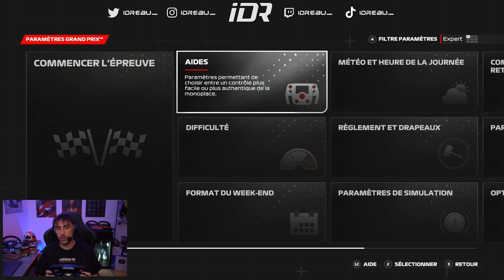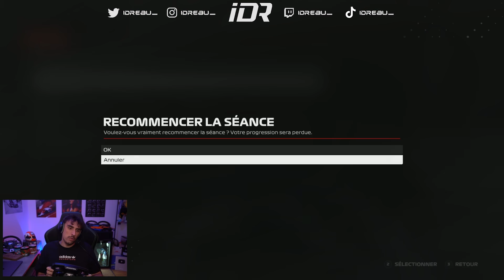JE CASSE MON VOLANT AVEC CE CHALLENGE ?! 😭😭 (F1 23 MONACO)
Qu’est-ce qui se passe lorsqu’on passe le Force Feed Back du volant à 150% sur F1 23 ?! La réponse à Monaco avec des IA à 0% et les dégât en simulation 👀